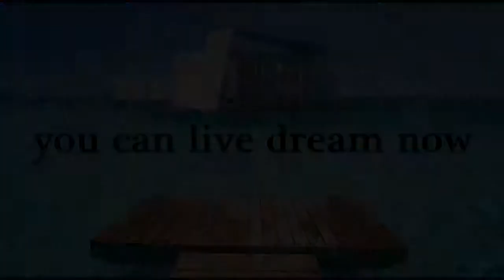Fouka Bay Chalet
Enjoy a holiday in Fouka Bay Chalet where A glad uproar of Islands shook by music, moved by nature imparted to companions and lapped